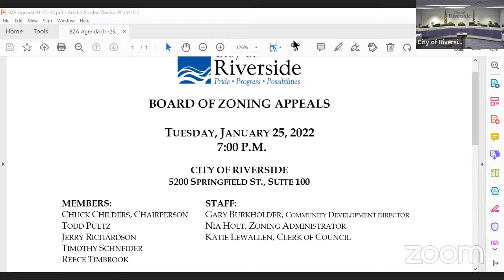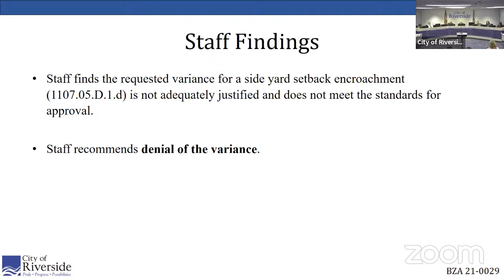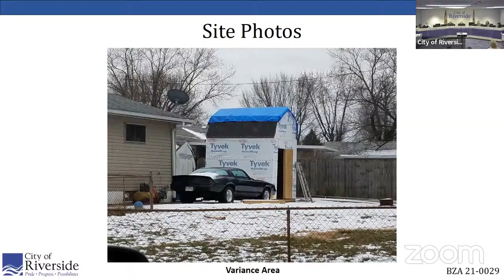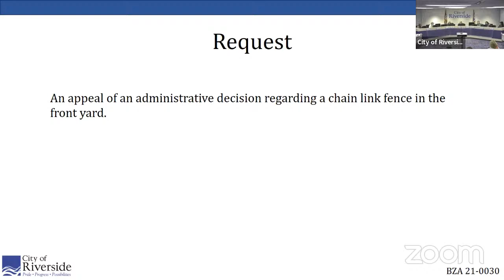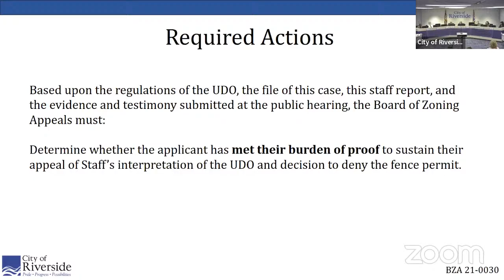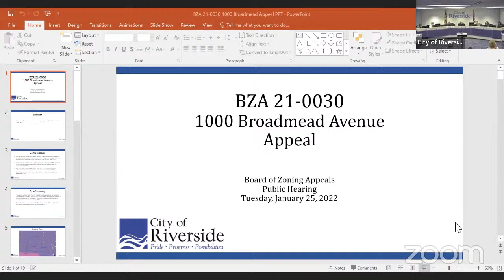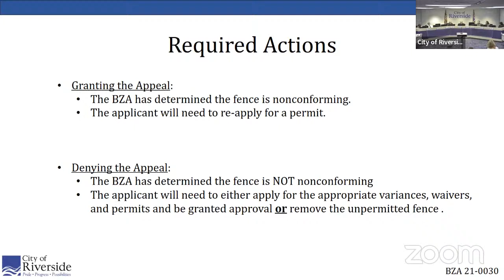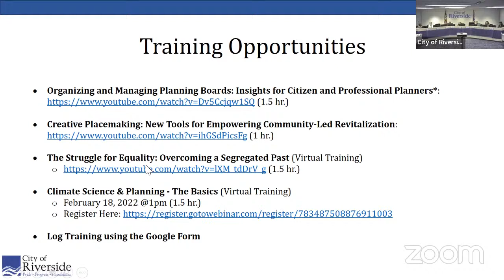Board of Zoning Appeals